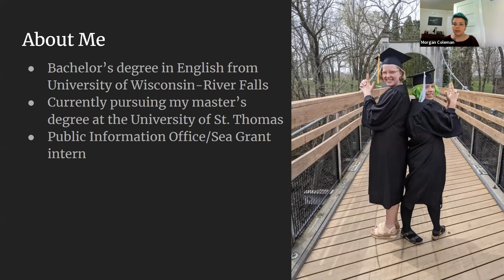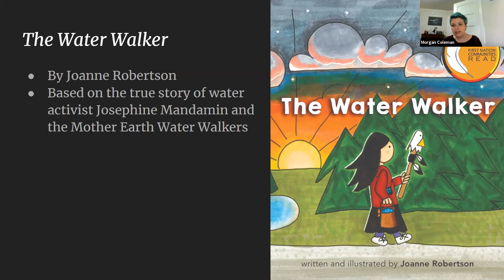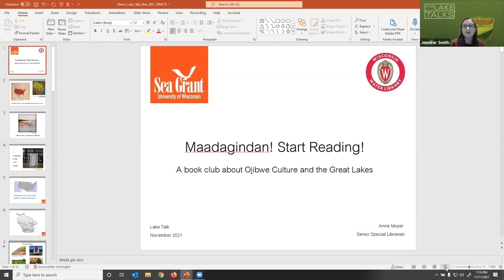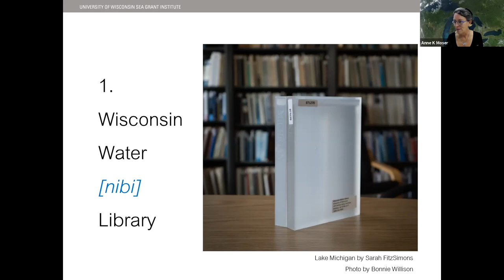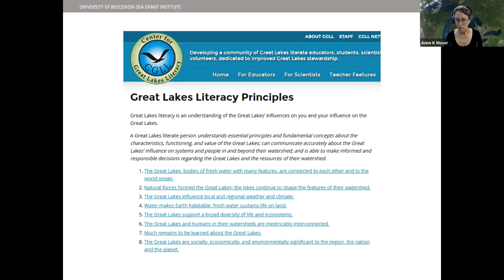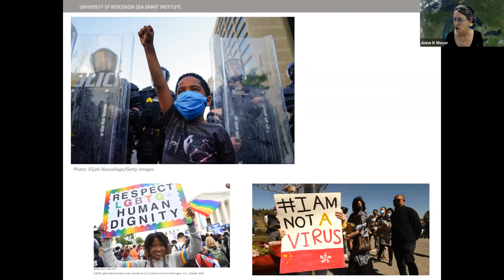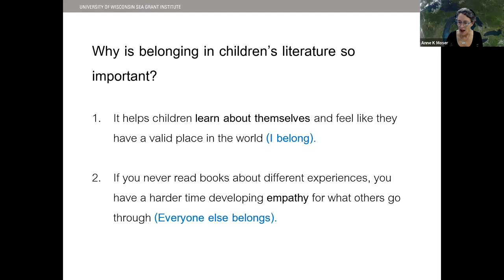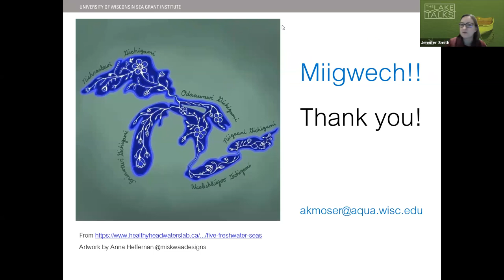Maadagindan! (Start Reading!) Literature for Young People about the Great Lakes and Ojibwe Culture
This installment of Wisconsin Sea Grant's "Lake Talks" series is perfect for those interested in books for young readers, including—but not limited to—parents, librarians and educators. It features a trio of speakers:
-Hannah Arbuckle, outreach coordinator for the Great Lakes Indian Fish and Wildlife Commission (GLIFWC), member of the Bad River Band of the Lake Superior Tribe of Chippewa Indians
-Morgan Coleman, a summer 2021 Wisconsin Sea Grant intern who focused on Great Lakes literacy and Ojibwe culture
-Anne Moser, senior special librarian and education coordinator, Wisconsin Water Library and Wisconsin Sea Grant

The speakers discuss literature for young people that covers Great Lakes topics from the perspectives of Ojibwe authors.

Attendees also learn about a related book club (which will be free and online) that launches in spring 2022 and further explore the topics discussed. The book club will mainly center on books for children from birth through age 12.